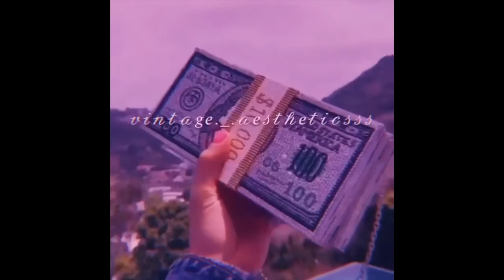FREE | $NOT x ilyTOMMY Type Beat - "THANG" | Chill Trap Instrumental 2020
📈 BULK DISCOUNT: buy 2, get 1 free

this beat is free for non-profit only. for profit use, you have to purchase a lease. always credit me (prod. by @youngelya_)